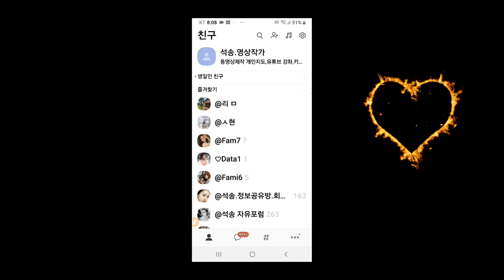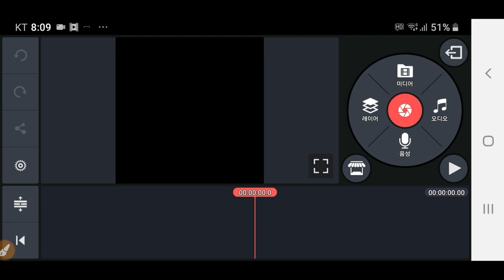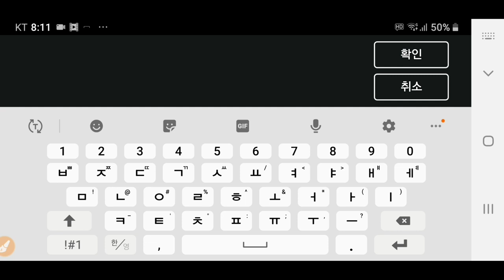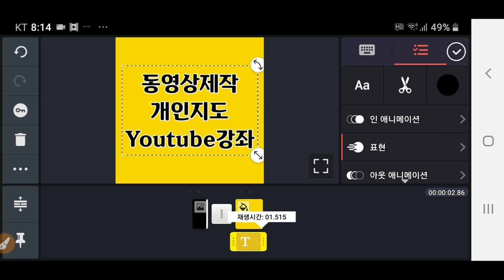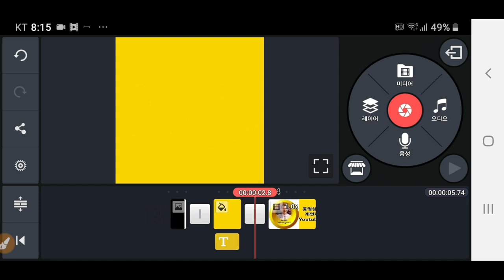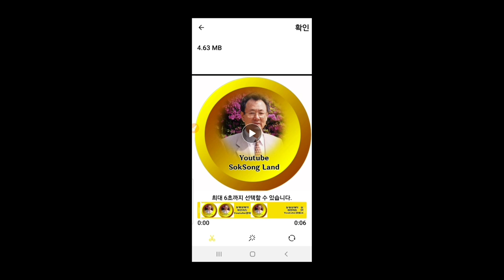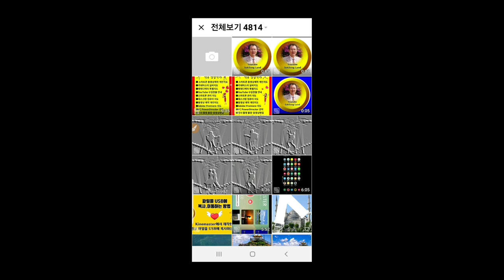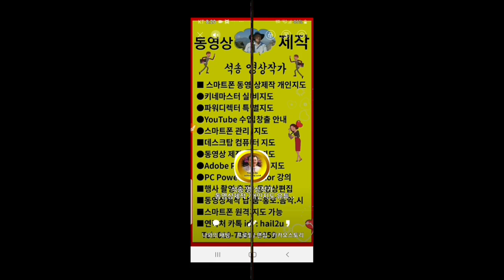카톡 프로필에 동영상을 제작하여 올리는 방법, Kinemaster 이용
Kinemaster로 제작한 동영상을 카톡의 프로필과 배경화면에 올리는 방법